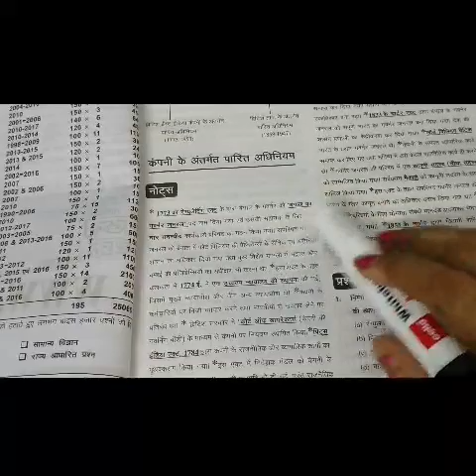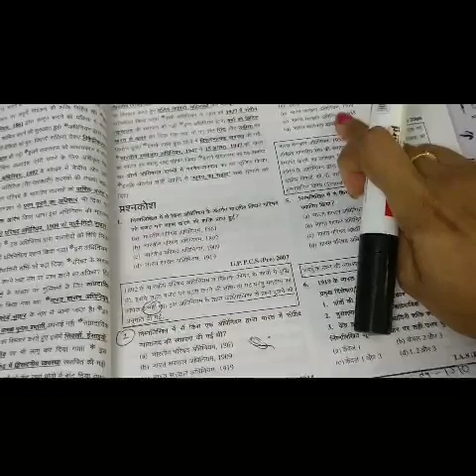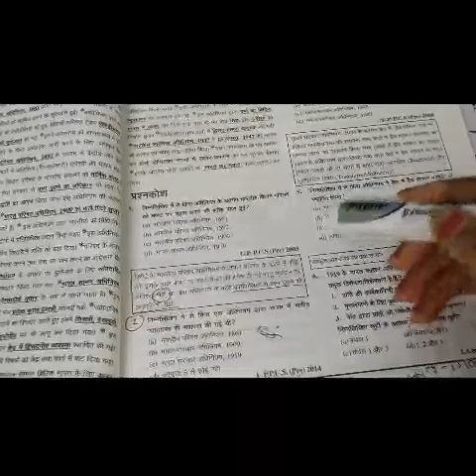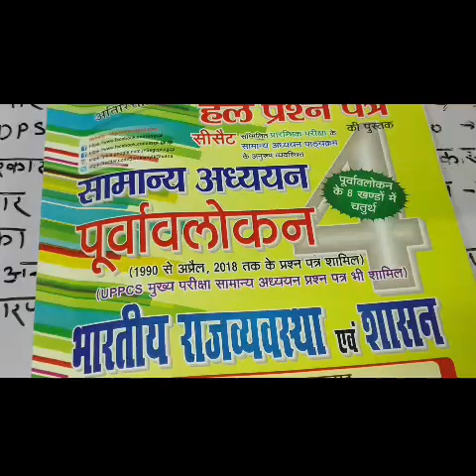प्री में पॉलिटी के प्रश्न में हो जाती है गलतियाँ , तो जाने पढ़ने का सही,आसान तरीका, कहाँ से पढ़े।